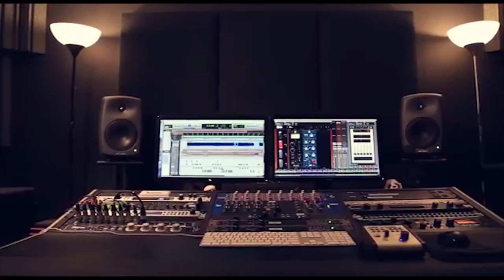الفنان مصطفى الخطيب سامر فلسطيني 2020 من حفلة بيت عوا مع تسجيلات حرزالله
دحيه سالم
  دحيه ايمن
 دحيه معين
 دحيه الزعبور
  دحيه عماد
  دحيه يا
  دحيه يوسف
  دحيه ابو
  دحيه بدويه